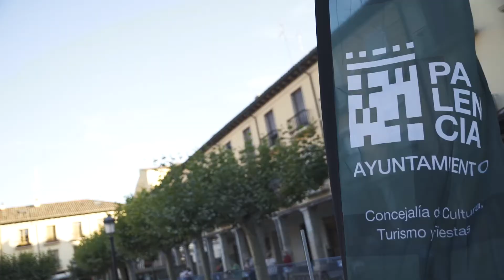☀ ¡Resumen Verano Cultural 2020 y próximos eventos!☀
Este verano la programación del verano cultural contempla más de 60 actividades y aún quedan varias por celebrarse en el mes de agosto, además de la celebración de una semana cultural para finalizar el verano y el 41 Festival de Teatro Ciudad de Palencia